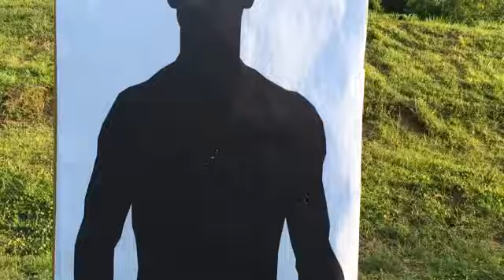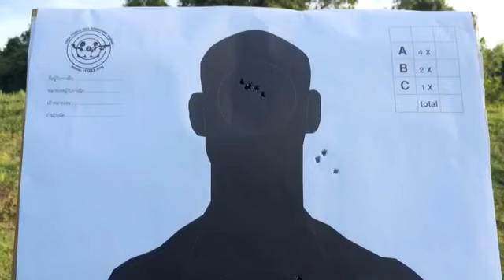Holosun VS 5.56